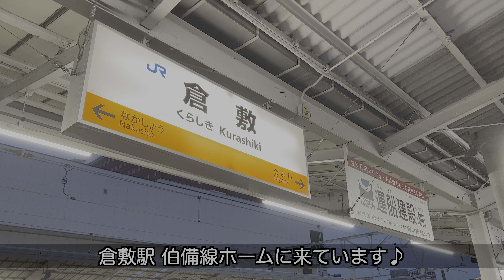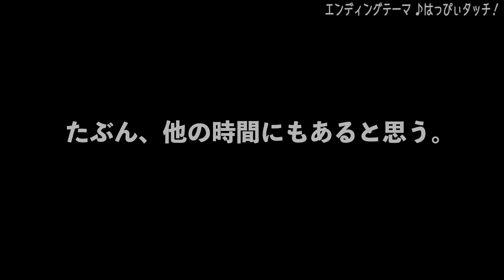複線のはずが行き違い待ち？伯備線 倉敷駅で発生する珍現象！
複線の伯備線 倉敷駅ですが、なんと単線区間のように、行き違い待ち（交換待ち）が発生する事例があります！
今回は、そんな珍現象を撮影しました。

そして、なんとこの時来た列車は、湘南色の115系でした♪

★この日に撮影した動画★
（その他、ゆるっとゆる鉄チャンネルでも公開している動画があります）

うさみるドットコムのメインチャンネル！
鉄道車窓たび（鉄道前面展望など）や鉄道ラジオを更新中♪

うさみるチャンネルのセカンドチャンネル♪
発着や通過シーンなど、編集少なめのゆるい鉄道動画を更新中！

うさみるドットコムの中の人。としあきのVlogチャンネル
岡山県玉野市のパソコン教室【小さなパソコン教室@うさみるドットコム】の日常
たまに書く